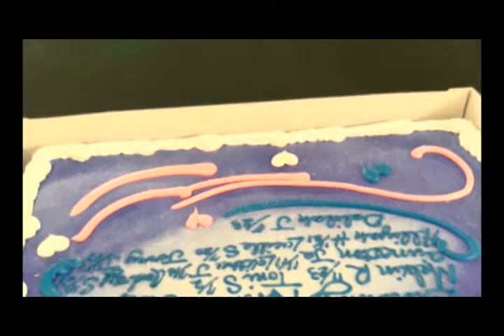Global City Unity /U.A.T Artist/ Chosyn One / Michael Jackson/ SOUL TRAIN Tribute